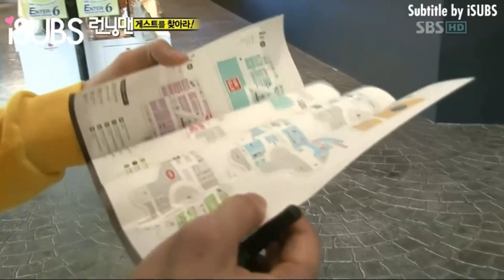Runningman 37 Part 11